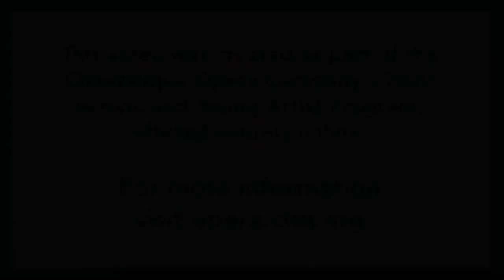"Waiting for the Song" (Chautauqua Opera Song Cycle) - Max Potter, mezzo-soprano